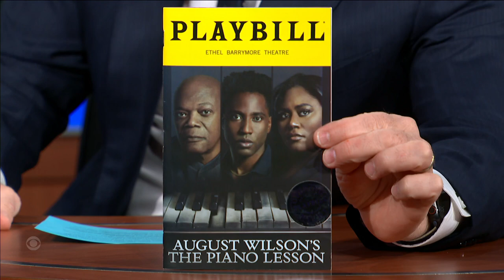“This Is Like Shakespeare” - John David Washington On The Words Of Playwright August Wilson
John David Washington joins Stephen to discuss his starring role on Broadway in the August Wilson play, “The Piano Lesson,” and the pride he takes in delivering his lines the way they were originally written. Stick around for more with John David Washington, and catch his play while you can at the Ethel Barrymore Theater through January 29th.